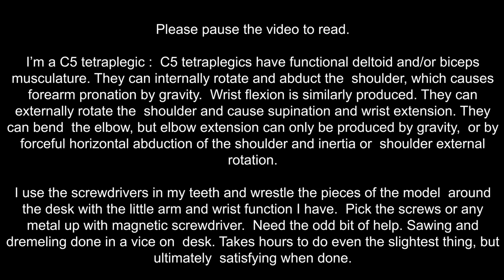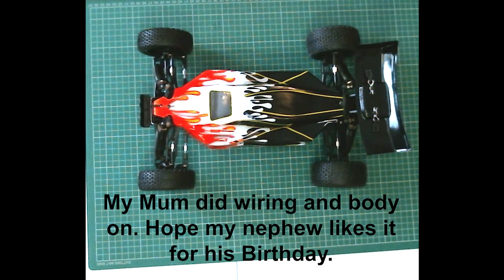Absima AB 3.4 Hotshot build. Pt3/3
Help I need from my PA’s is:
Gluing.
Wiring.
Decals.

Tricky build as the manual was not great. Things in wrong order, 2 different picture of the same think. Built for my nephews birthday.